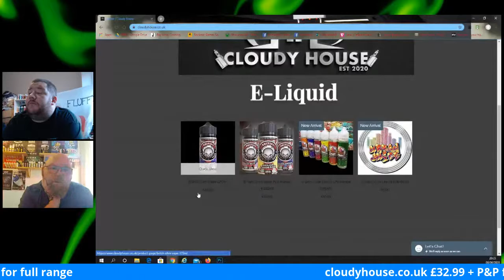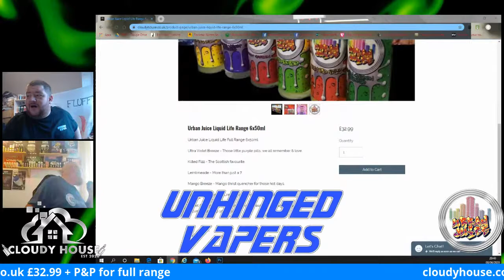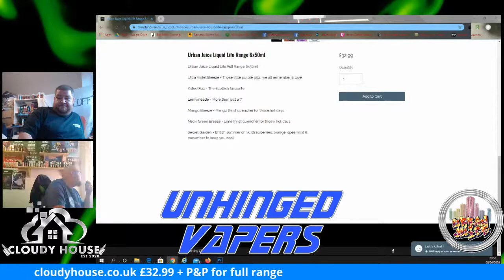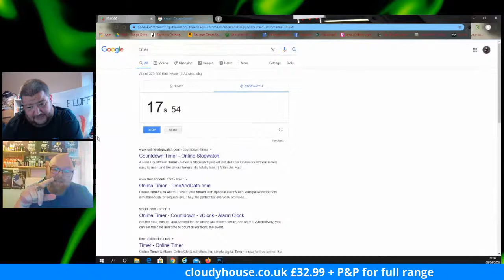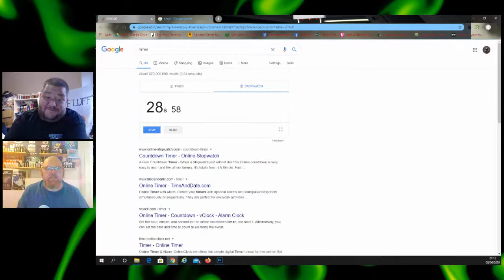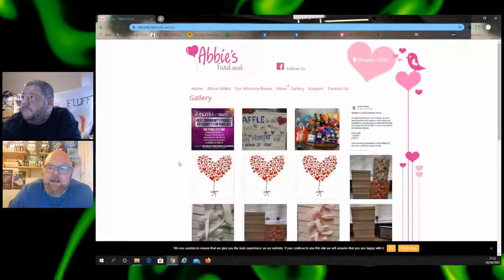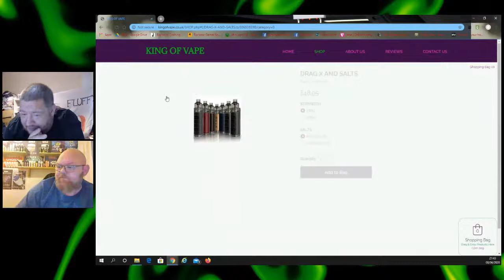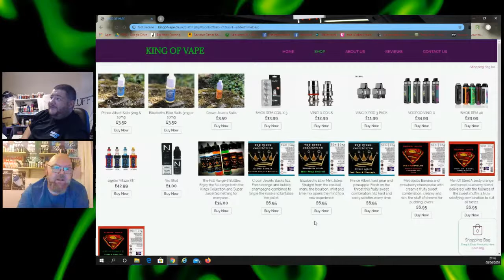Urban Juice Review